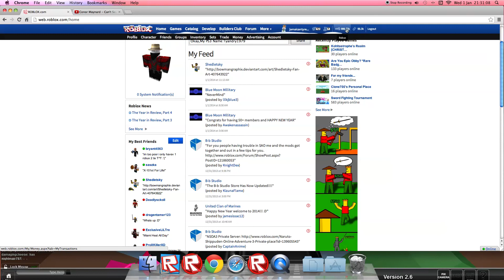T & R Exploits : Free Robux Released? THIS SUNDAY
In a few months,Ill check on my youtube account and see if I have 500+ subscribers!
I know a way to get unlimited robux and tickets you'd be so rich the Queen would be begging of you!